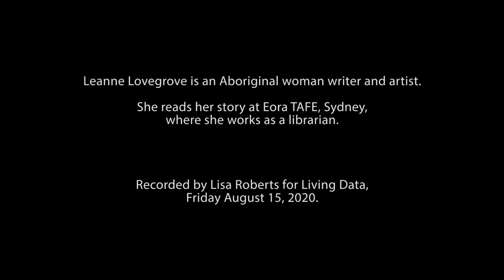2020 08 14 LeanneLovegrove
Such a privilege to be presenting with writer and artist Leanne Lovegrove, at the exhibition and symposium, 'Listening in the Anthropocene', at Charles Sturt University where Leanne trained to be a librarian. Here we are today rehearsing in the Eora Tafe Library where she works and where we first met (in 2004). Leanne and I will tell our stories of relationship to Aboriginal Australia and introduce the new Living Data partnership with MEASO (Marine Ecosystem Assessment for the Southern Ocean).